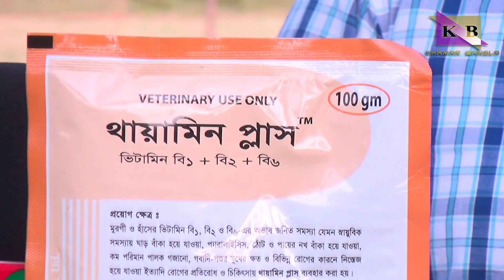কুমিল্লা বরুড়ার ওয়াদুদ ভাইয়ের সুবিশাল হাঁসের খামার।। পর্ব ০১ ।। duck farming in bangladesh ।।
হাঁস খামারের সফলতা ।। হাঁস পালন অবশ্যই লাভজনক ।। duck farming in bangladesh ।। খামার বাংলা ।।

duck farming in bangladesh. আমরা মাছে-ভাতে বাঙালি । মাছের পাশাপাশি হাঁসের খামার আমাদের ভাগ্যকে বদলে দিতে পারে । হাঁসের খামার অবশ্যই লাভজনক ।
খামার মালিকঃ
                  মোঃ বাঁচ্চু মিয়া
                  ঠিকানাঃ গামারুয়া , কুমিল্লা।
উপস্থাপনায়ঃ
              মোঃ খবির উদ্দীন
পরিচালনায়ঃ
             মোঃ হাসেম খান ও
             মোঃ মোতালেব মোল্লা
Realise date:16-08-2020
Level: khamar bangla (219)